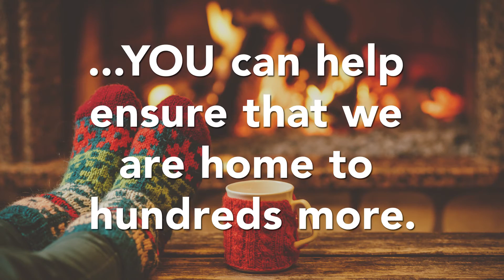Rejoice Teaser Songs from Home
Support Tri-Cities Opera!  Click here for more details about our Songs from Home campaign